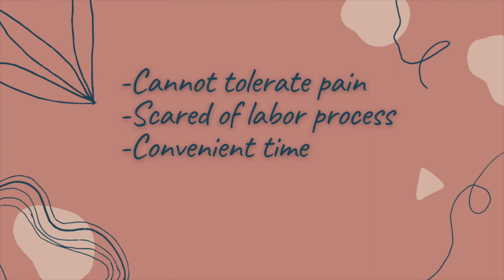Are there too many Caesarian Sections? Dr. Deepak Shedde's Health Capsules Episode 14 pl3.2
Are there too many caesarian sections happening?
This capsule discusses
1. The increasing rate of c/s over the last 50 years
2. The effect it has on neonatal and maternal survival
3. Difference in rates around the world and the effect on mother and child survival
4. Trivia indications for c/s
5. Unnecessary c/s done by doctors - Myth or Fact?
6. Focus on safety and Outcome rather than route of delivery

The correlation discussed in the capsule between cesarean rates and Perinatal mortality rate is simplified for the sake of understanding. There are of course other factors such as improved nutrition and hospital facilities over the last 50 years which play a part. Only increased cs rates cannot account for all the improved survival. But it surely has contributed.